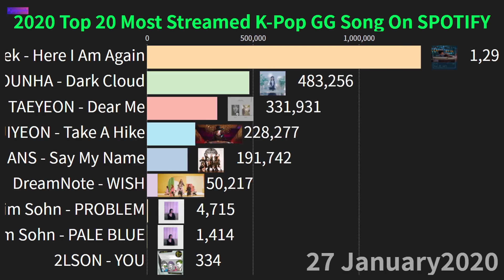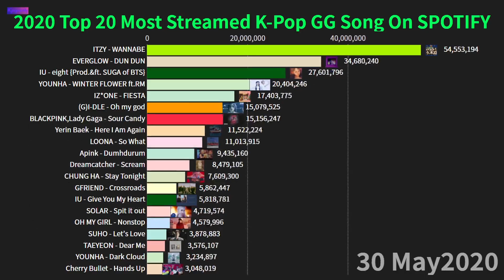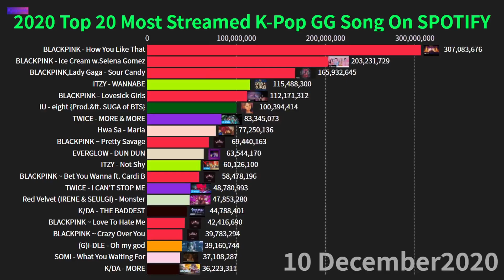Top 20 Most Streamed K-Pop Girl Group/Female Solo Artists Song On SPOTIFY 2020!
The Final List Of Top 20 Most Streamed K-Pop Girl Group/Female Solo Artists Song On SPOTIFY 2020!

Plz Consider liking the video it takes lot of effort to make.